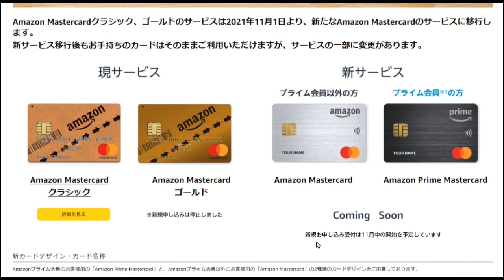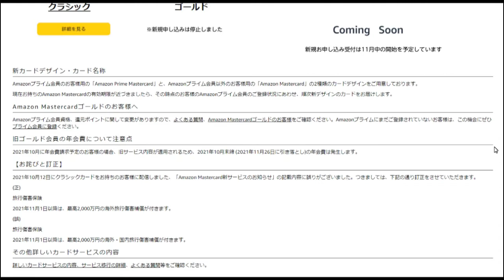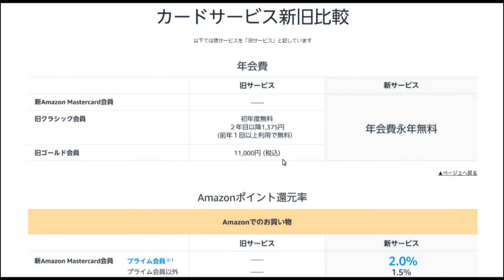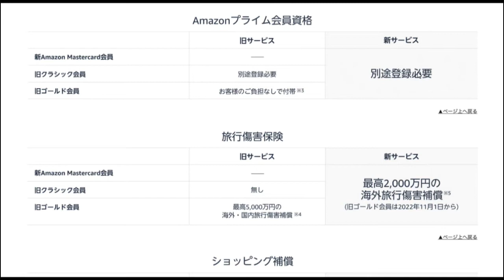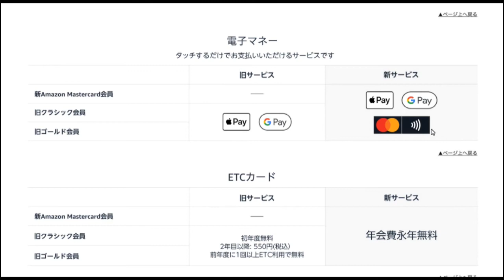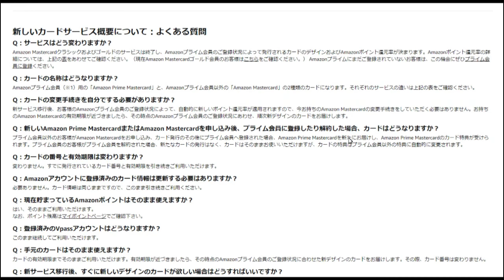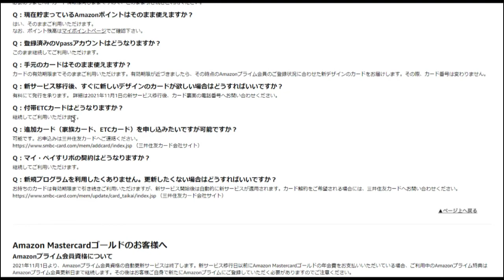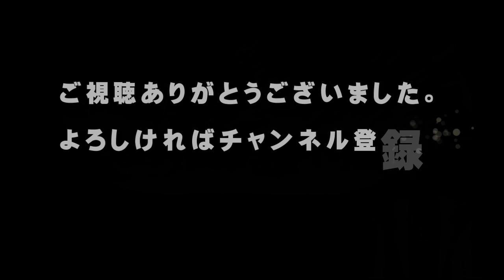【Amazon】１１／１～、新クレジットカードに移行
「こんにちは、」

アマゾンが、１１／１から現在のクレジットカードをやめて、
新しいクレジットカードに移行します。

これにより、カードの年会費やポイント付与率も変わります。

今回は、アマゾンの新クレジットカードについてお伝えします。